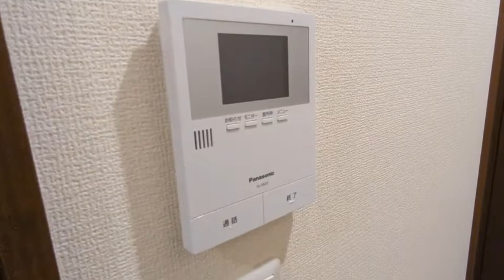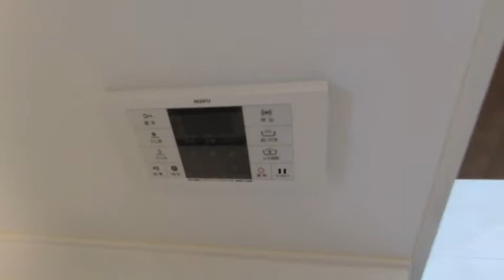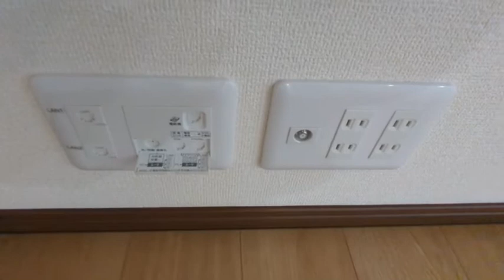Ratio（ラティオ）D号室 2LDK 京王線千歳烏山 2022年8月完成の新築 賃料167,000円 テラスハウス 角部屋3面採光です！【東京 賃貸 内見 不動産 動画 お部屋探し ルームツアー】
上記URLから物件詳細、賃料、諸条件ご確認頂けます。